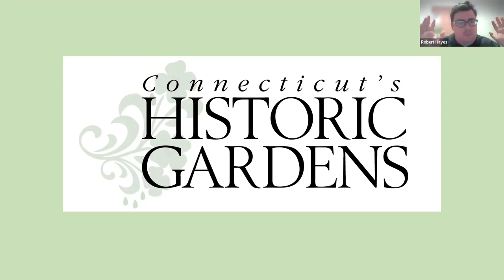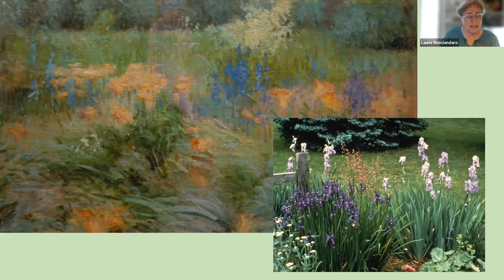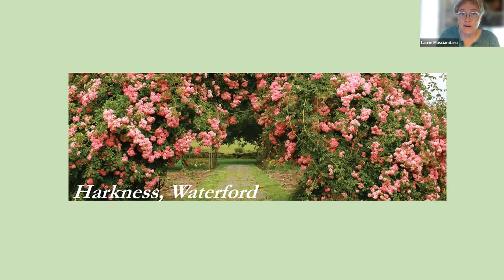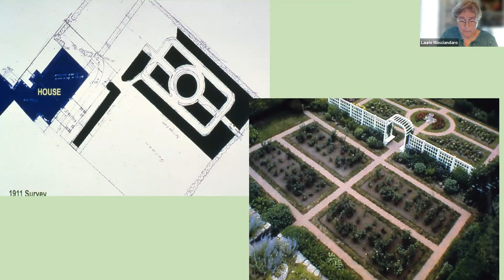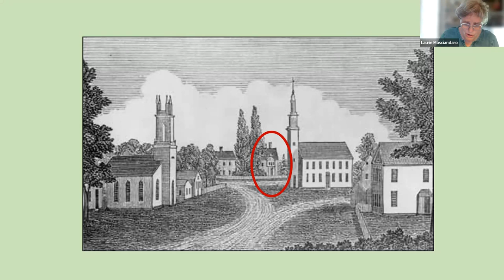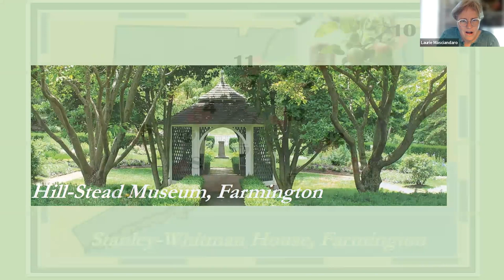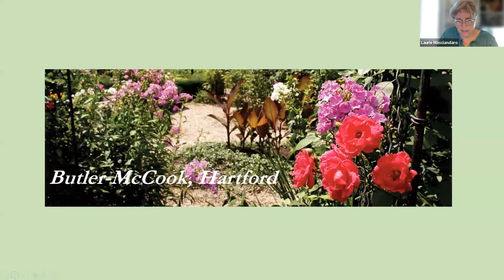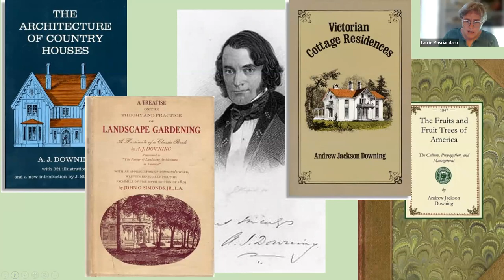Explore Connecticut's Historic Gardens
16 historic sites with historically significant gardens, including Historic New England's Roseland Cottage, have joined to form Connecticut’s Historic Gardens. These delightful places offer visitors an opportunity to explore a variety of garden styles and time periods. In this virtual program, explore the history and beauty of these gardens that have charmed and inspired visitors for a century or more. Led by Laurie Masciandaro, of Historic New England, Site Manager for Roseland Cottage.